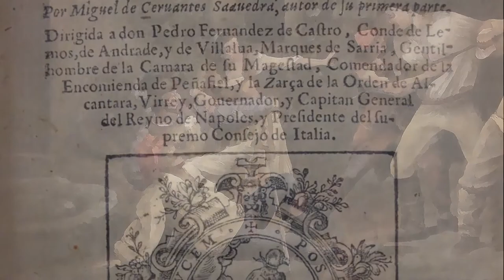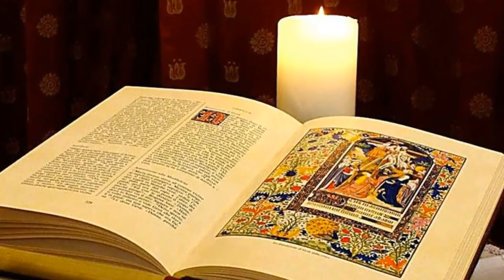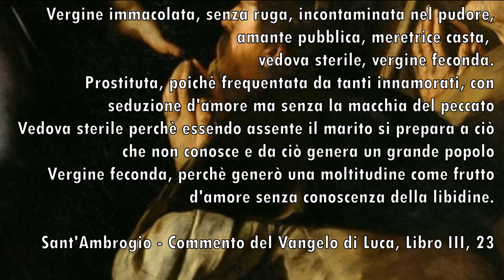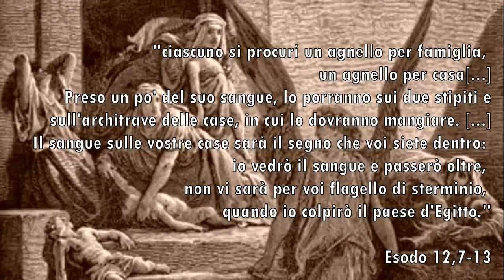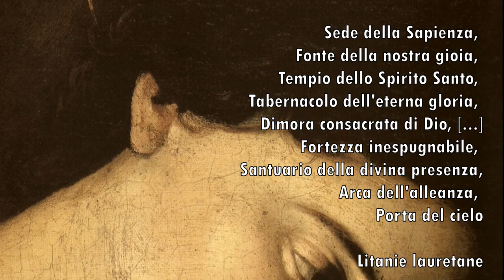Significati nascosti nella Madonna dei Pellegrini - Caravaggio - I SIMBOLI NELL'ARTE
La versione del video è rimaneggiata. Quello che segue è il nuovo link per la versione integrale della Madonna dei Pellegrini, realizzata da Caravaggio tra il 1604 e il 1606.

La Madonna dei Pellegrini o di Loreto fu realizzata da Caravaggio tra il 1604 e il 1606. Oggi è custodita nella Cappella Cavalletti della basilica di Sant'Agostino a Roma. La tradizione iconografica vedeva la Vergine col Bambino in trono dentro un'edicola oppure seduta sul tetto della Santa Casa, che gli angeli sorreggono e portano in volo verso Loreto. Caravaggio sostituisce alla casa in volo, l'affacciarsi della Madonna sullo stipite di una povera casa di mattoni, con una soglia di marmo. Qual è il valore simbolico di questa scelta rivoluzionaria? Scopriamolo nel documentario.

VUOI ESSERE PARTE DEL NOSTRO PROGETTO DI DIFFUSIONE DELLA CULTURA?

Se il nostro documentario d'arte ti è piaciuto, se lo hai trovato interessante, istruttivo, se pensi che il nostro lavoro di diffusione della cultura e della bellezza meriti un sostegno, fai una piccola donazione all'Associazione Ars Europa per aiutarci a realizzare altri documentari d'arte sempre più belli e coinvolgenti.

Rendi la tua vita più ricca, più piena, più colta.

Ogni euro donato diventerà arte, bellezza e cultura, per te e per tutti.

Scegli pure l'importo che vuoi donare, 1, 2, 5 o 10 euro.